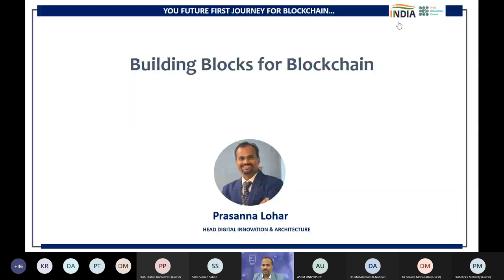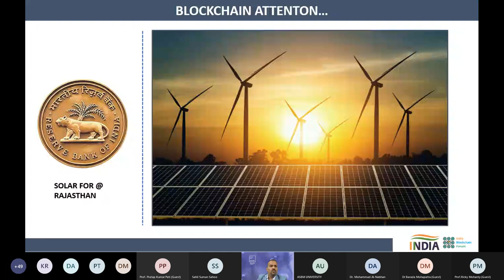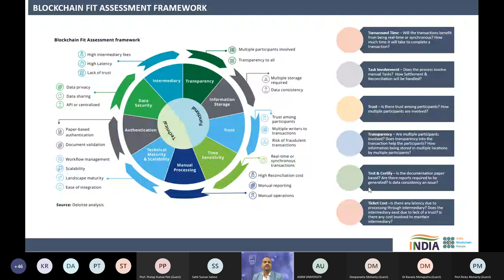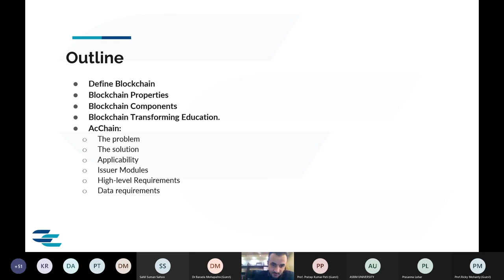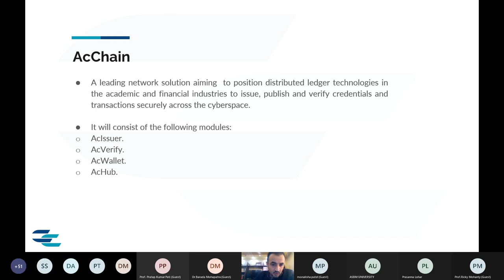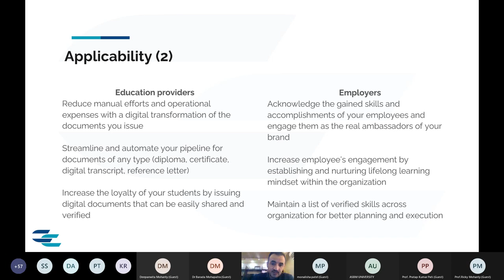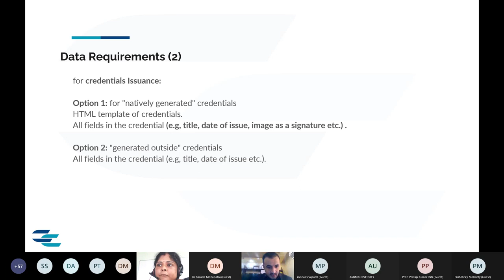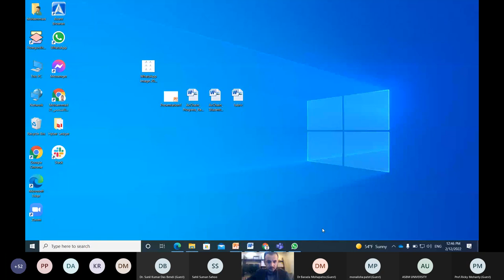49th webinar on _Human Transformation with Block-chain Technology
ASBM University, established by Government of Odisha in 2019 as a state university, traces its legacy to Asian School of Business Management, which was founded in 2006. The fact that a standalone B School has been granted university status by the state government within fourteen years of its existence speaks volumes about its quality parameters and performance.
ASBM University offers cutting edge courses under three important schools namely ASBM School of Business, ASBM School of Accountancy, and ASBM School of Communication & ASBM School of Information System.
Besides playing a pivotal role in providing value based management education with an industry driven curriculum, ASBM University is also committed to research and development.  To realise its vision to set the best standards in imparting value based quality education that builds leadership, ASBM has entered into coveted MoU with internationally reckoned centres of learning like University of Nottingham Malaysia, Metropolitan State University (MSU), California State University, San Bernardino (CSUSB), Westcliff University, North Carolina Central University (NCCU), St. Cloud State University, Universidad Argentina de la Empresa (UADE), Argentina and Management Development Institute of Singapore (MDIS), Singapore.